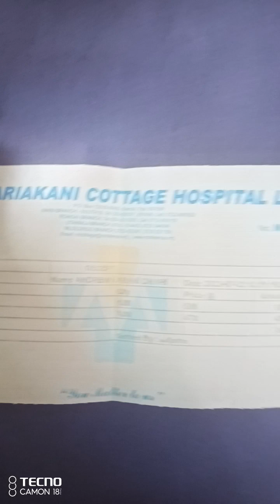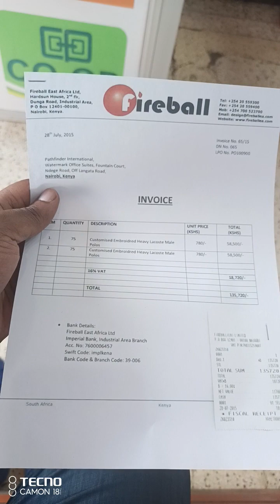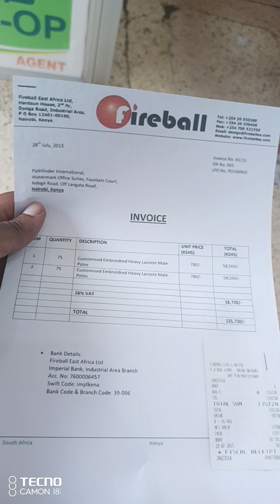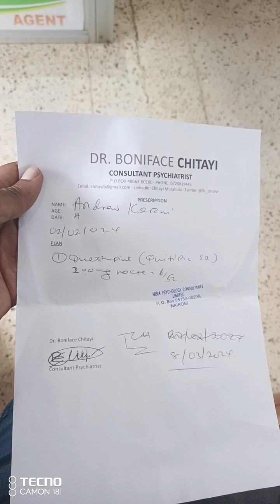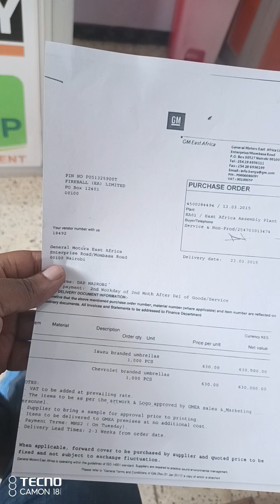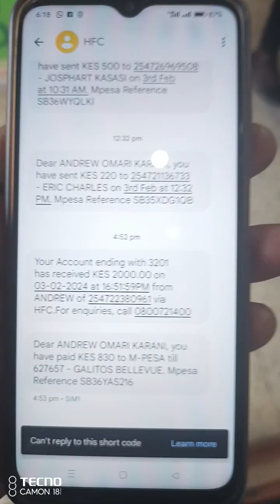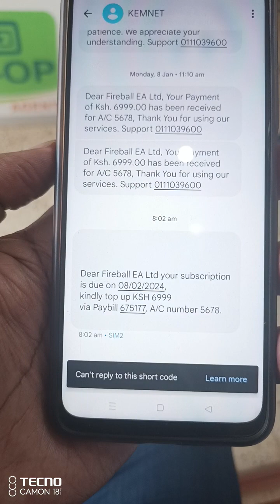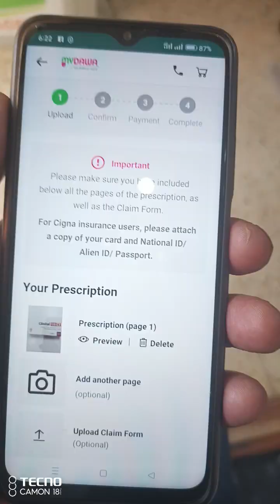Dealing with hypertension - Dr. Ndonye Musyoka (UHMC)